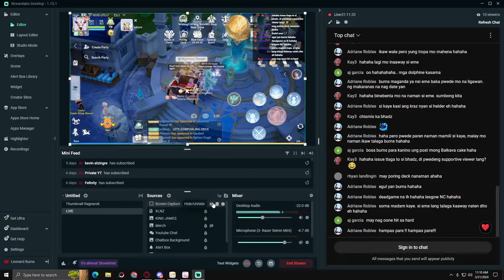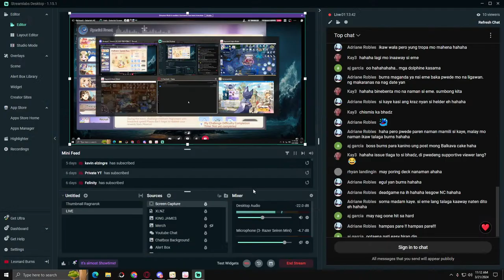[LIVE 🔴] NEW DORAM UPDATE BEST UPDATE SO FAR? | RAGNAROK ORIGIN GLOBAL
If you can't handle trashtalk or facts while streaming or me giving opinions to others, please leave
The things said in the video are purely opinions.
We would highly appreciate your comments and own opinions too.